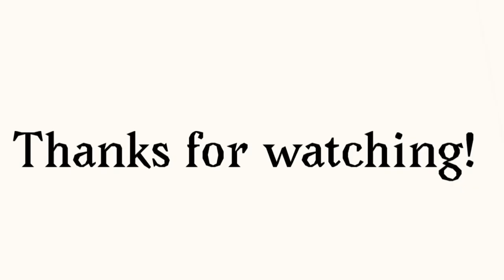Floppy Ears remake 🌸 gachaclube meme 🌸 inquisitormaster and the squad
floppy ears remake gachaclub meme, gachalife meme. ft. inquisitormaster and the squad.